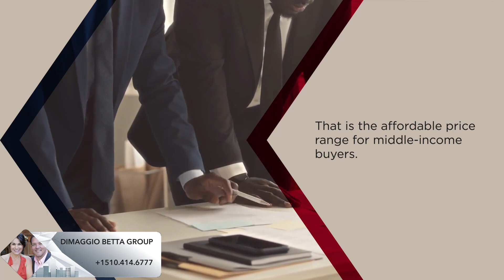Real Estate Highlights, Tips and Information